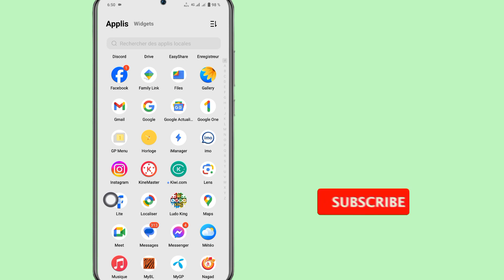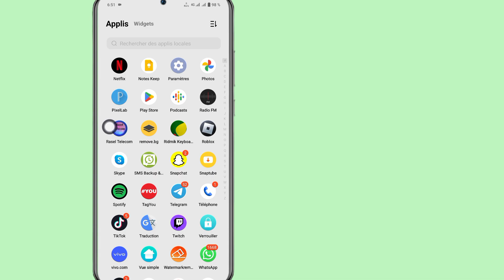Comment réparer le chat de message Instagram qui ne s'affiche pas 2024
Comment réparer le chat de message Instagram qui ne s'affiche pas 2024 |  Résoudre le problème des messages Instagram

 Voulez-vous réparer le chat par message Instagram qui ne s'affiche pas en 2024 ?  Si oui, cette vidéo est pour vous.  Dans cette vidéo, je vais vous montrer comment réparer le chat de message Instagram qui ne s'affiche pas.  Je vais vous montrer le processus le plus simple et le plus récent pour résoudre le problème de message Instagram.  Alors continuez à regarder la vidéo complète sans la sauter pour savoir comment réparer le chat de message Instagram qui ne s'affiche pas 2024 |  Résoudre le problème de message Instagram...

 Votre demande sur la façon de réparer le chat par message Instagram qui ne s'affiche pas :

 Comment résoudre le problème de chat de message Instagram qui n'affiche pas.

 Instagram Dm ne s'affiche pas.

 Les discussions Instagram ne montrent pas de problème.

 Problème de chargement du chat Instagram.

 Instagram Dm ne fonctionne pas.